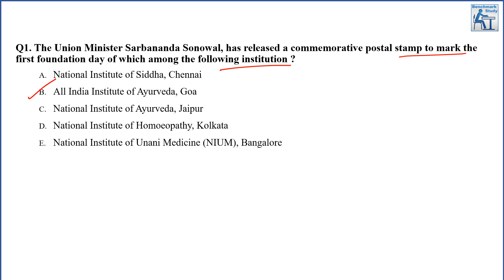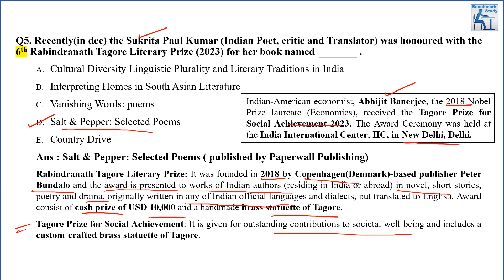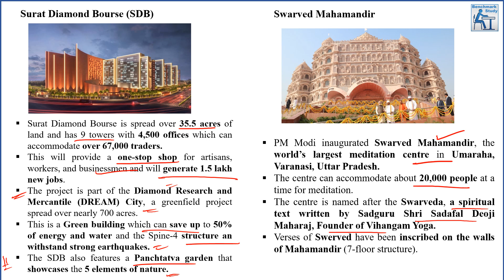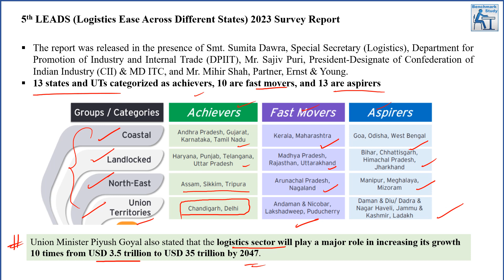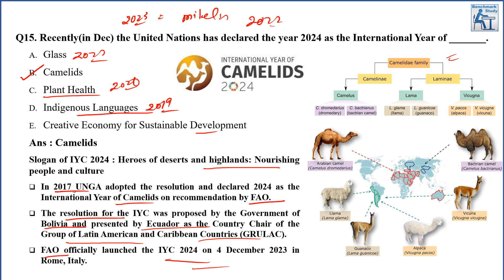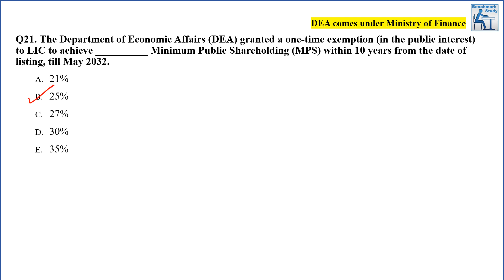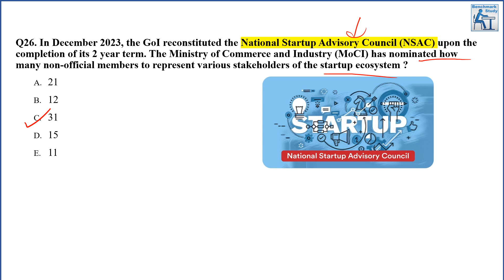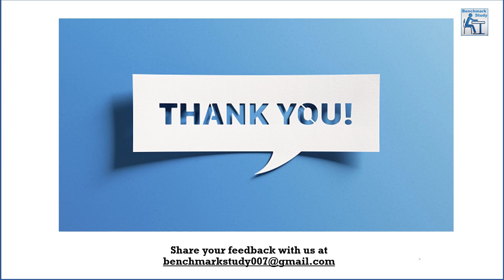Current Affairs | Monthly MCQ Series | December - Part 10 | SBI Clerk Mains | 2023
In this video we are discussing MCQs for month of December 2023 for SBI Clerk | Mains | 2023